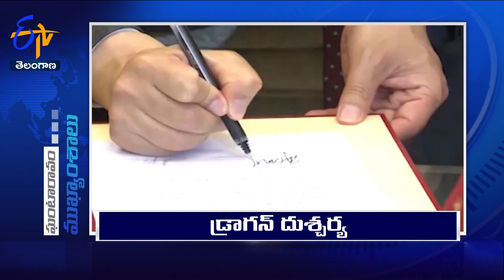6 AM | 4th October '2023 | Ghantaravam | News Headlines | ETV Telangana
4th October '2023 | 6 AM | Ghantaravam | News Headlines | ETV Telangana